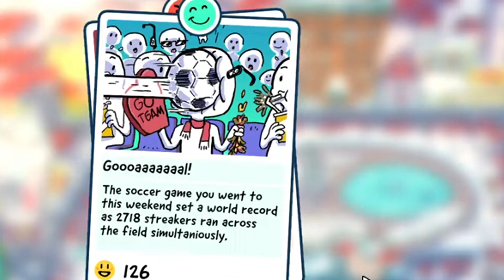เมื่อ เฮจิและวันด้า ต้องมาเล่น No Time to Relax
ติดตามผลงานแขกรับเชิญอาซาได้ที่